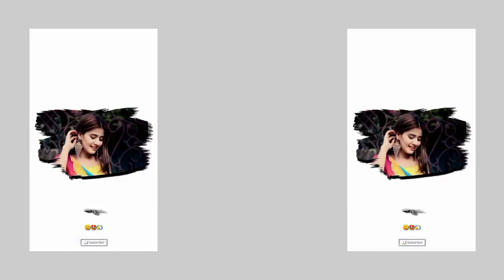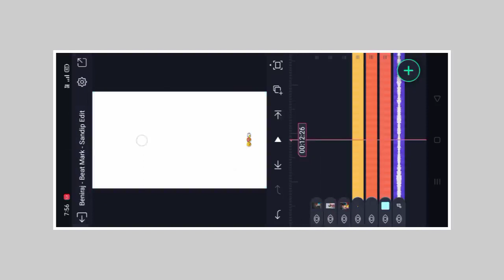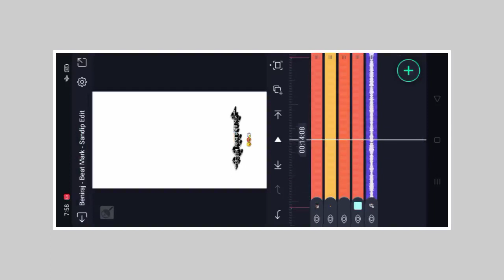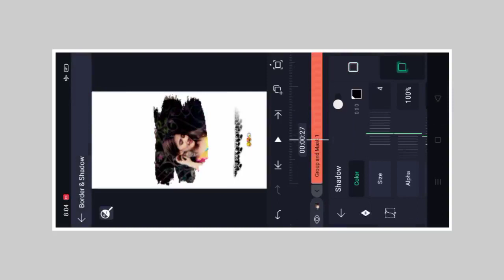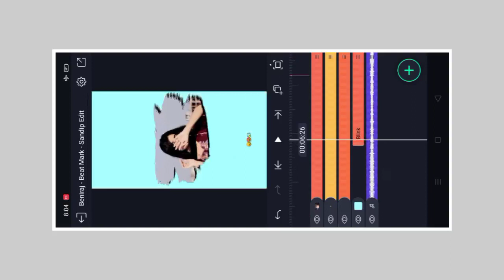Beniraj | বেনীরাজ | Shikari Taniya New Romantic Song Status Editing Alight Motion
нι🙋

ωєℓ¢σмє тσ му ¢ннαиєℓ🤝

✨ уσυя ѕυρρσят ιт'ѕ му ρσωєя✨
✨ нαρρу уσυ єиנσу συя νι∂єσ ✨

🥰🥰 тнαкѕ fσя ωαт¢нιиg 🥰🥰
😘кєєρ ℓσνιиg кєєρ ѕυρρσятιиg 😘

⭐ ℓιкє 💕💕
🌟 ѕнαяє 💕💕
⭐ ¢σммєитѕ 💕💕
🌟 ѕυвѕ¢яιвє'ѕ 💕💕💕

(̶ ̶A̶l̶l̶ ̶M̶a̶t̶e̶r̶i̶a̶l̶s̶ ̶L̶i̶n̶k̶s̶ ̶I̶n̶ ̶T̶e̶l̶e̶g̶r̶a̶m̶ ̶)̶

𝙰𝚕𝚕 𝚝𝚑𝚎 𝚌𝚘𝚙𝚢𝚛𝚒𝚐𝚑𝚝𝚎𝚜 𝚘𝚏 𝚝𝚑𝚎 𝚙𝚒𝚌𝚝𝚞𝚛𝚎𝚜 & 𝚖𝚞𝚜𝚒𝚌 𝚝𝚑𝚊𝚝 𝚊𝚛𝚎 𝚞𝚜𝚎𝚍 𝚒𝚗 𝚝𝚑𝚒𝚜 𝚟𝚒𝚍𝚎𝚘 𝚊𝚛𝚎 𝚘𝚠𝚗𝚎𝚍 𝚋𝚢 𝚒𝚝'𝚜 𝚛𝚎𝚙𝚛𝚎𝚜𝚎𝚗𝚝𝚊𝚝𝚒𝚟𝚎 𝚘𝚠𝚗𝚎𝚛𝚜 & 𝚒 𝚛𝚎𝚊𝚕𝚕𝚢 𝚊𝚙𝚙𝚛𝚎𝚌𝚒𝚊𝚝𝚎 𝚝𝚑𝚎𝚖 .

⚡ 🇾 🇴 🇺 🇷 Ｑ Ｕ Ｅ Ｒ Ｉ Ｅ Ｓ -

    _____ 🌻ꪶꪮꪜꫀ ꪗꪮꪊ ꪖꪶꪶ🌻_____

🥀Eɴᴊᴏʏ Lɪsᴛɪɴɢ Aɴᴅ Kᴇᴇᴘ Sᴜᴘᴘᴏʀᴛɪɴɢ Gᴜʏ's🥀